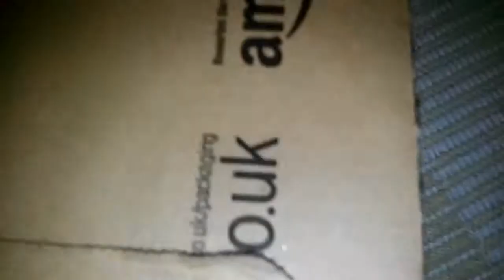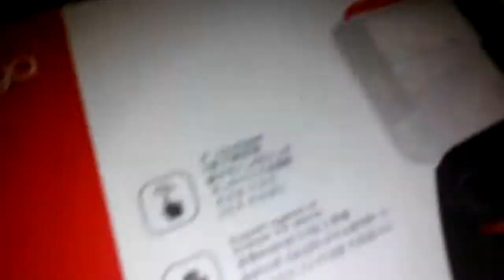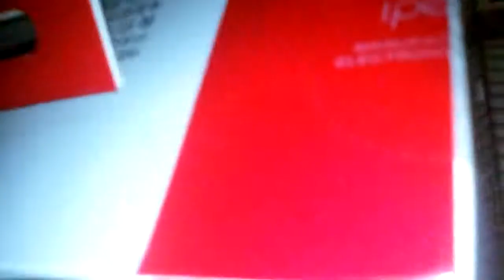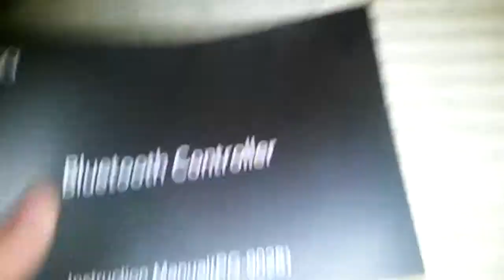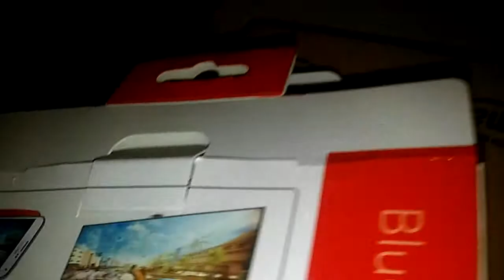Unboksing dzojstika za telefon